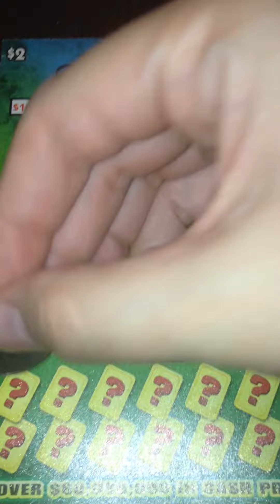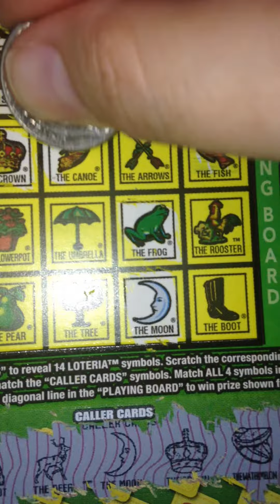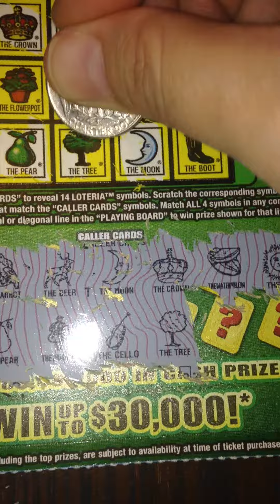$2 Florida Loteria Florida Lottery Scratch Off Tickets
Scratching off a $2 Florida "Loteria" Lottery Scratch Off Scratching Texas Lottery Scratch Off Tickets. Will I find a big win?
Fan Mail:
Candy